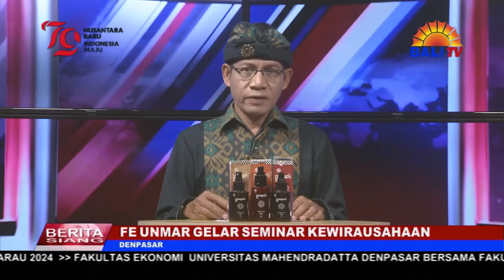FE UNMAR GELAR SEMINAR KEWIRAUSAHAAN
FAKULTAS EKONOMI  UNIVERSITAS MAHENDRADATTA DENPASAR BERSAMA FAKULTAS BISNIS, UNIVERSITAS BUDI LUHUR SURAKARTA MENGADAKAN SEMINAR KEWIRAUSAHAAN DENGAN TEMA ENTREPRENEURSHIP IS NEVER ENDING. SEMINAR INI SEBAGAI BENTUK TINDAK LANJUT ATAU IMPLEMENTASI MOU ,UNMAR DENGAN BUDI LUHUR, YANG TELAH DITANDATANGANI DI BANGKOK PADA BULAN NOVEMBER 2023 LALU.